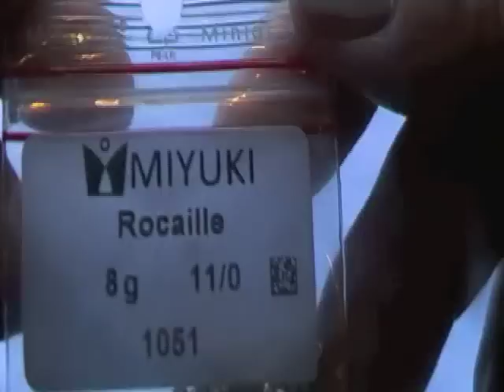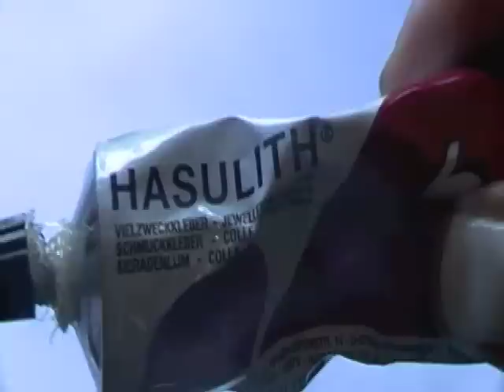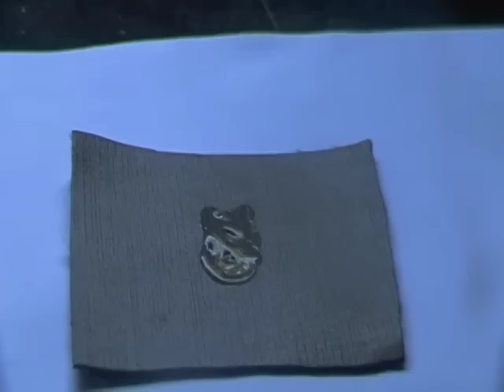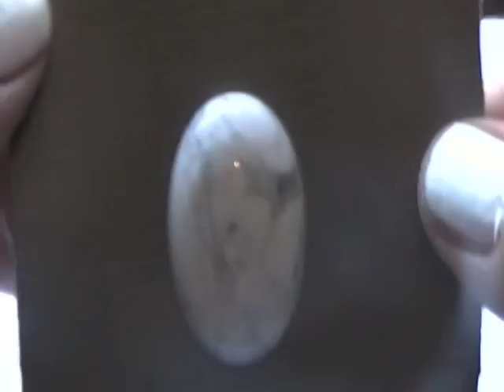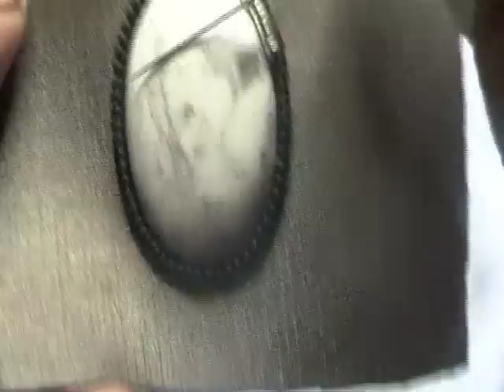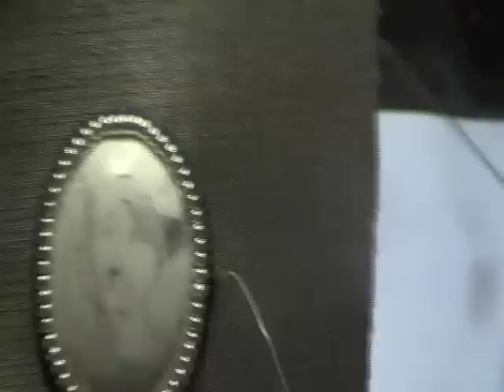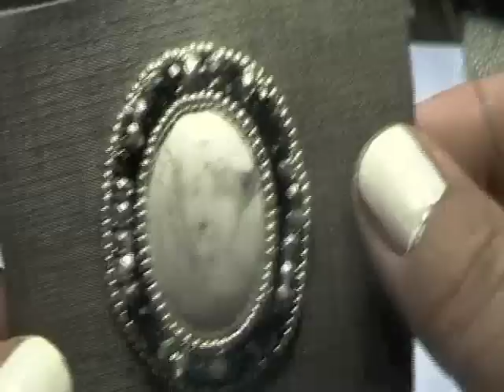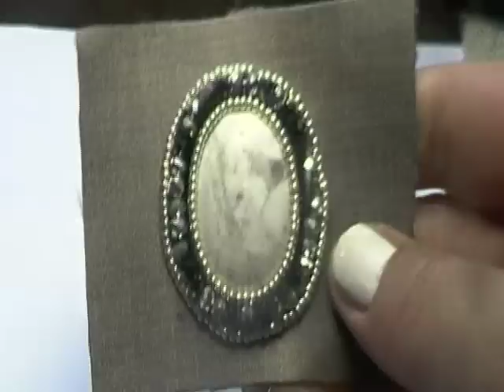come lavorare a embroidery bead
Se vuoi acquistare le mie creazioni contattami via email o visita il mio negozio online
Il mio Etsy Shop